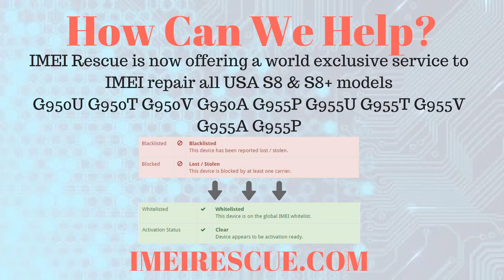How To Permanently Fix Blacklisted Bad IMEI Sprint T-mobile Verizon AT&T Galaxy S8 S8+ G955U G950U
***WORLD EXCLUSIVE***

IMEI Repair available for USA MODEL S8 and S8+

Blacklist Fix
Bad IMEI Repair

G950U G950T G950A G950V G950P G955U G955T G955A G955V G955P

T-Mobie, Tmobile, AT&T, ATT, Verizon, Sprint

IMEI Rescue™
To The Rescue